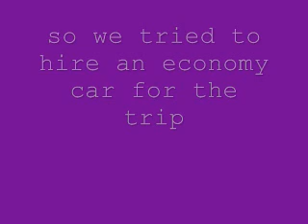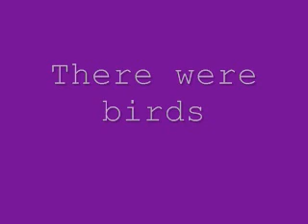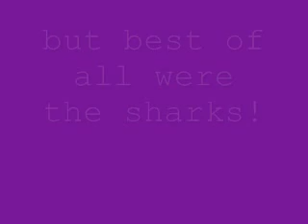A Day Trip to Tampa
We drove out to see the Florida Aquarium.